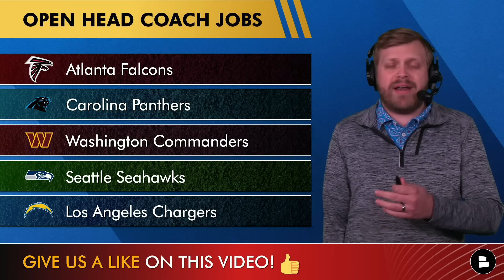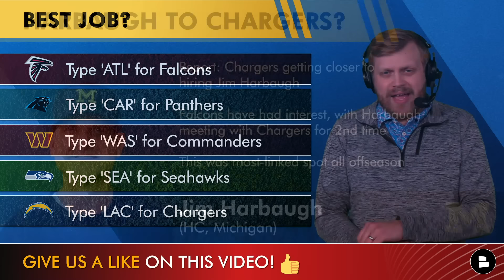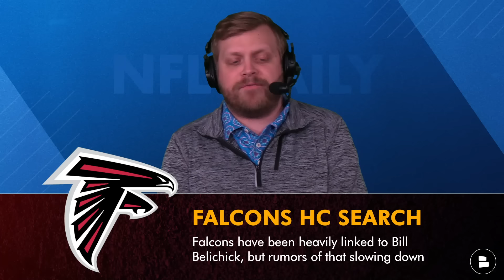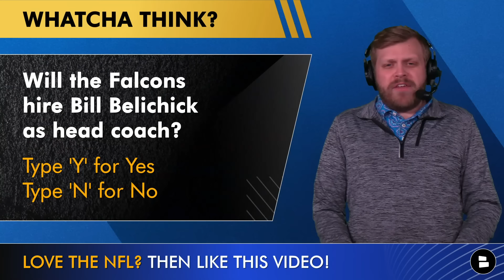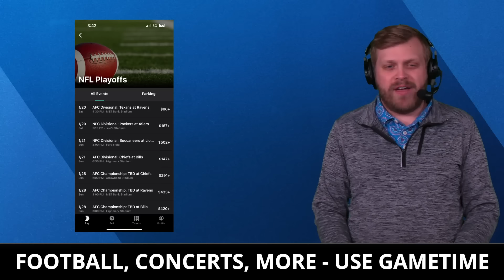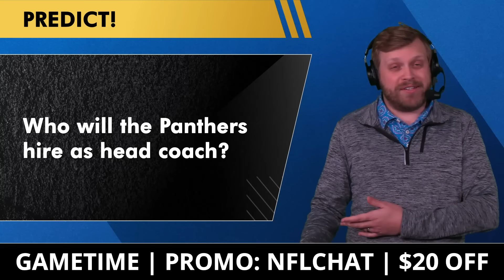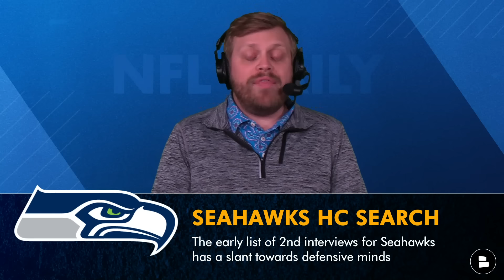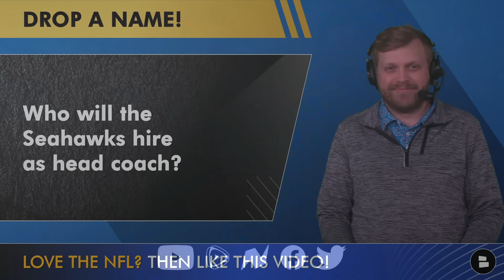NFL Rumors: Jim Harbaugh To Chargers + Latest On Falcons, Panthers, Seahawks & Commanders Searches?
NFL rumors and news today is led by the latest NFL head coaching search updates. Are the Los Angeles Chargers on the verge of landing Michigan Football head coach Jim Harbaugh? Plus, where do things sit with the Atlanta Falcons, Carolina Panthers, Seattle Seahawks and Washington Commanders coaching searches? NFL Daily host Tom Downey breaks it down!

Take the guesswork out of buying tickets with Gametime.

Comment on today's NFL questions:
- Best NFL head coaching job: Type ‘ATL’ for Falcons, ‘CAR’ for Panthers, ‘WAS’ for Commanders, ‘SEA’ for Seahawks, ‘LAC’ for Chargers
- Grade Jim Harbaugh to the Chargers (if it happens): A, B, C, D or F!
- Will the Falcons hire Bill Belchick as head coach? Type ‘Y’ for Yes, ‘N’ for No
- Who will the Panthers hire as head coach?
- Who will the Commanders hire as head coach?
- Who will the Seahawks hire as head coach?

NFL Rumors - The Chargers getting closer to hiring Jim Harbaugh. The Falcons have had interest, with Harbaugh meeting with the Chargers for the 2nd time. This was the most-linked spot all offseason.

NFL Head Coach tracker - Jobs filled:
- Titans: Brian Callahan
- Raiders: Antonio Pierce
- Patriots: Jerod Mayo

Open NFL Head Coach Jobs
- Atlanta Falcons
- Carolina Panthers
- Washington Commanders
- Seattle Seahawks

NFL Daily brings you NFL news and rumors as they break!

Here’s the NFL head coach interview tracker for each team:

Atlanta Falcons - 2nd Interviews:
Bill Belichick (Former Patriots HC)
Anthony Weaver (Ravens Asst. HC)
Ejiro Evero (Panthers DC)
Mike Macdonald (Ravens DC)
Aaron Glenn (Lions DC)3
Raheem Morris (Rams DC)
Bobby Slowik (Texans OC)
Ben Johnson (Lions OC)

Falcons - Other Interviews
Joe Brady (Interim Bills OC)
Brian Johnson (Former Eagles OC)
Steve Wilks (49ers DC)
Mike Vrabel (Former Titans HC)
Jim Harbaugh (Michigan HC)

Carolina Panthers - Interview Tracker:
Dave Canales (Bucs OC)
Todd Monken (Ravens OC)
Frank Smith (Dolphins OC)
Chris Tabor (Panthers interim HC)

Commanders - Other Interviews:
Eric Bieniemy (Commanders OC)
WI - Who will the Commanders hire as head coach?
WIO - Sub Read

Seattle Seahawks - 2nd Interview:
Patrick Graham (Raiders DC)
Mike Kafka (Giants OC)

Help us reach more NFL fans by sharing today's video on Facebook, Twitter and/or Instagram!

New NFL YouTube videos here:
- Mel Kiper’s 2024 NFL Draft Big Board: ESPN Top 25 Prospect Rankings Ft. Caleb Williams & Drake Maye

Want to be the first person to know when Chat Sports puts out a video? Turn on your notifications!

NFL Fans! Shoot me a DM on Twitter